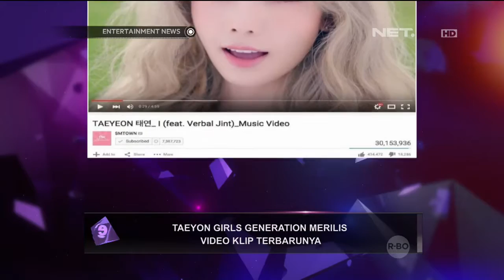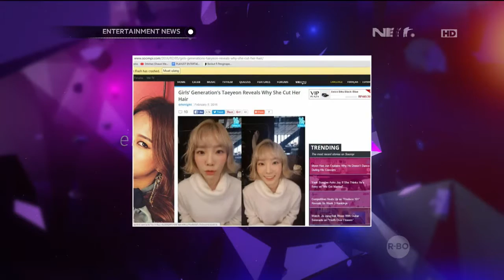Taeyon Girls Generation Merilis Video Klip Terbaru